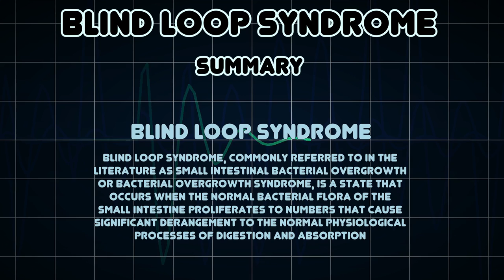Blind loop syndrome (Medical Condition)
Symptoms, risk factors and treatments of Blind loop syndrome (Medical Condition)

Blind Loop Syndrome, commonly referred to in the literature as Small Intestinal Bacterial Overgrowth or Bacterial Overgrowth Syndrome, is a state that occurs when the normal bacterial flora of the small intestine proliferates to numbers that cause significant derangement to the normal physiological processes of digestion and absorption